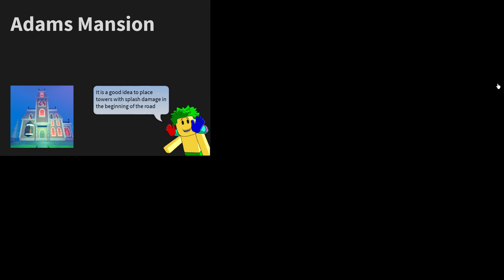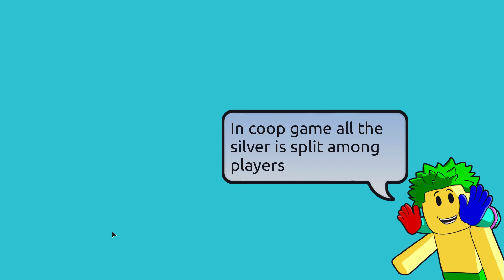roblox monster td gameplay